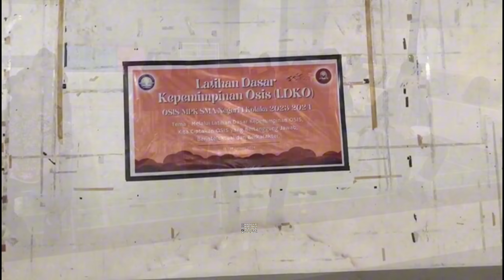Latihan Dasar Kepemimpinan (LDKS) OSIS SMANSA Kolaka || Hendra Hndr Vlog